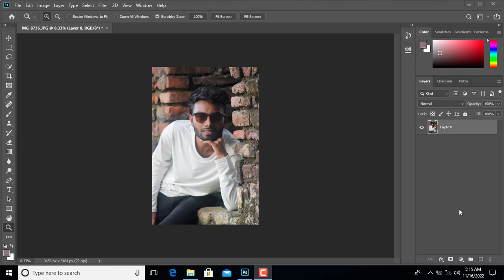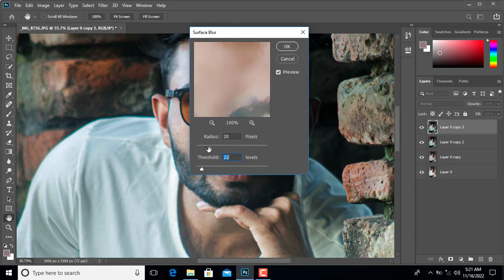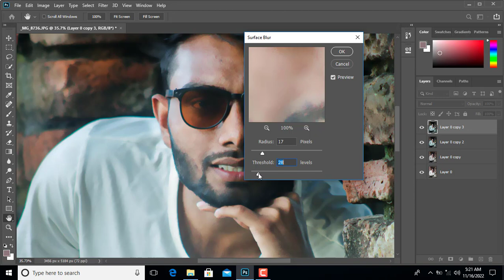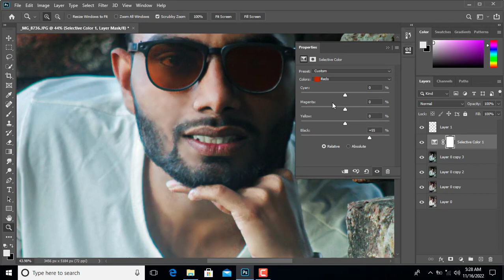style photo editing lips color and phto gorjiyaj